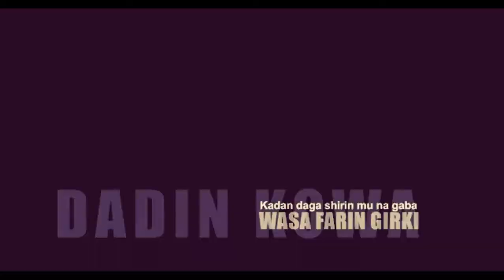Dadin Kowa | Wasa Farin Girki | Kashi Na 78